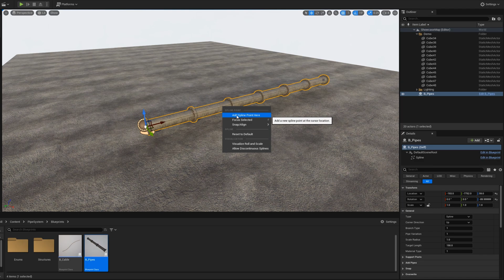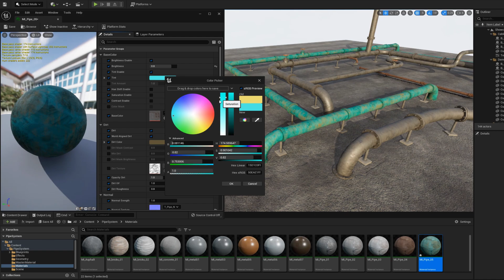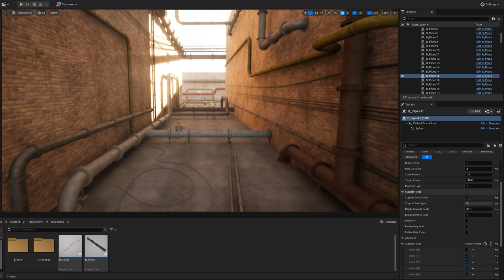[UE5] Pipe System Pack (Breakdown)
This pack has everything you need to create a realistic pipe system fast and easily for your project! It can be useful for industrial areas such as a factory, yard, facility, sewer, or an old industrial building. The blueprint has an intuitive UI, detailed video documentation, and full artistic control in every aspect.

Type of pipes: Simple, Corner, Branch, and Valve.

Features:
• 32 Static Meshes
• Most materials have: base color, normal and an ORM/ ORMH packed texture (R-Occlusion, B-Roughness, G-Metallic, A-Height).
• 1 master material (very easy to customize), 1 master material for steam particles, 22 material instances, and 1 Material Parameter Collection.
• Presentation scene and the showcase scene are included.
• 1 Niagara System (Steam)
• 26 Textures sizes from 2048x2048 to 4096x4096 (most of them 2k or 4k with LOD bias enabled).
• 2 blueprints: Pipe Blueprint and a bonus Cable/Wire Blueprint
Collision: Yes.

This product supports Lumen and Nanite for Unreal Engine 5.0+

This video is sped up.

00:00  Overview
00:12 Basic parameters
00:47  Building a Pipe System
01:21 Customization
01:51 Material Customization
02:06 End